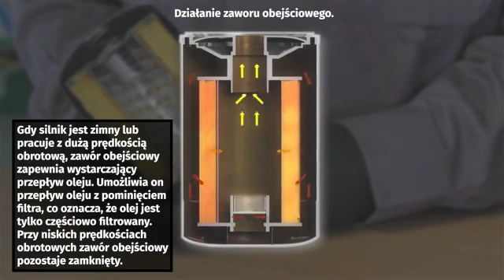Jak działa zawór obejściowy filtra oleju?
Dowiedz się, jak działa zawór obejściowy filtra oleju i dlaczego jest konieczny.
* Szkolenia * Garage Gurus: nasze światowej klasy szkolenia techniczne online, filmy instruktażowe, fora i wywiady z ekspertami:

◄ Zastrzeżenia ►
Garage Gurus ® jest zarejestrowanym znakiem towarowym firmy DRIV INC. lub jednej lub więcej jej spółek zależnych w jednym lub więcej krajach.

Treść zawarta w tym materiale służy wyłącznie celom informacyjnym i nie powinna być wykorzystywana w zastępstwie zasięgnięcia profesjonalnej porady u certyfikowanego specjalisty lub wykwalifikowanego mechanika. Nie ponosimy odpowiedzialności za jakiekolwiek szkody wynikające z oparcia się na tych treściach.